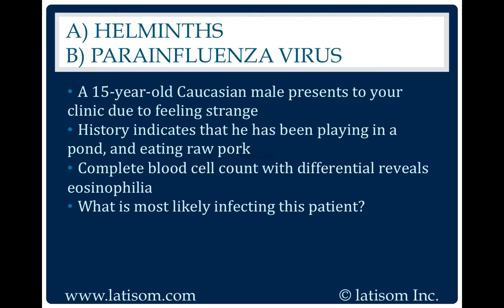467: Helminths or Parainfluenza Virus